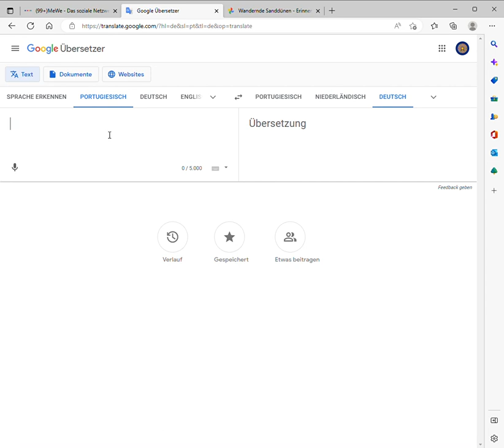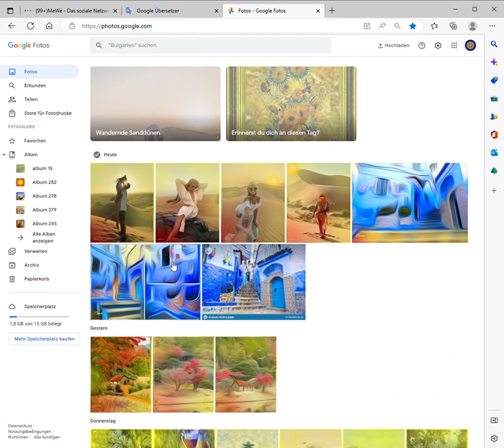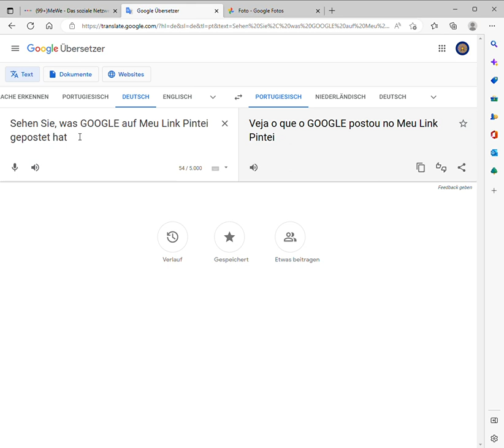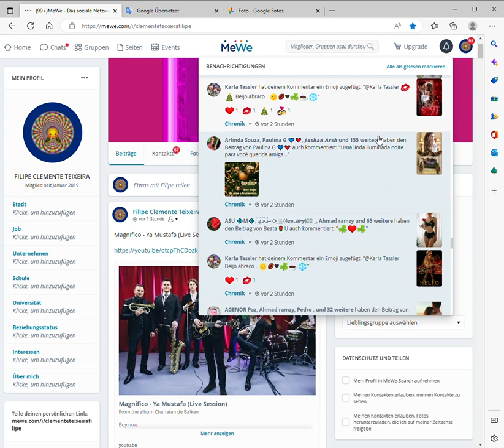Fotos Google Fotos Persönlich – Microsoft​ Edge 2022 12 18 00 21 06